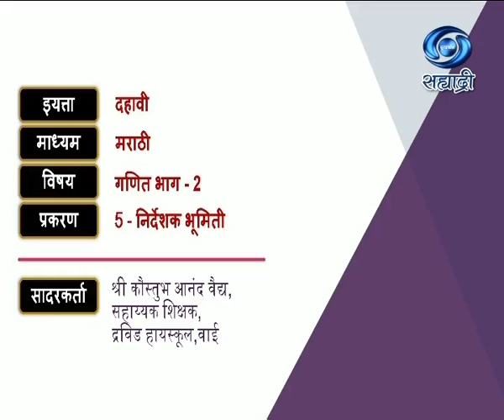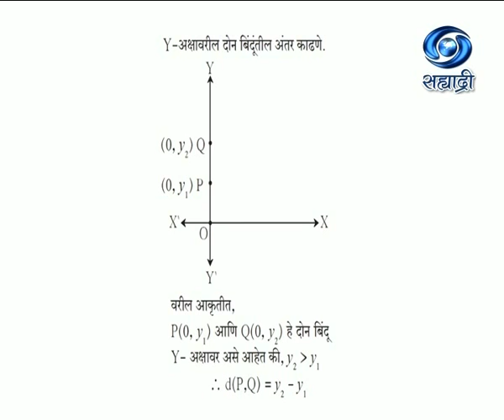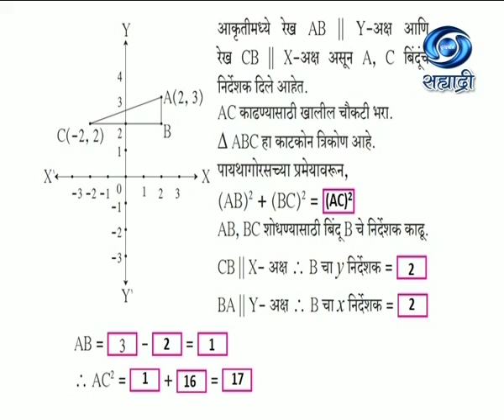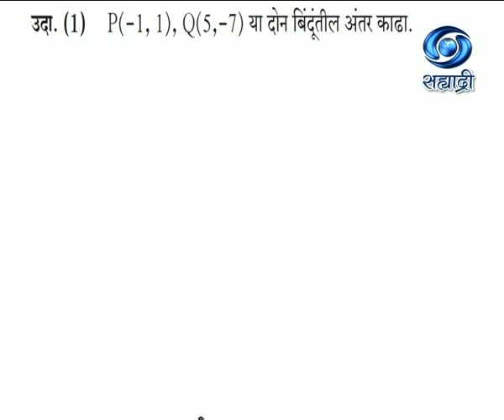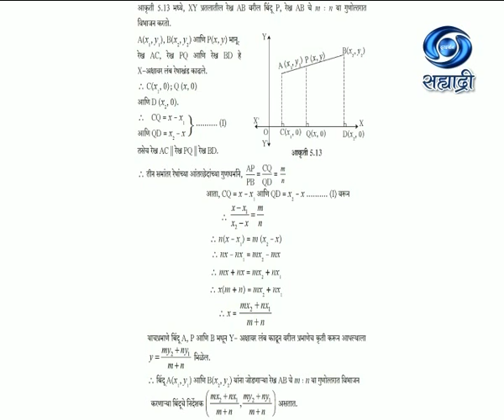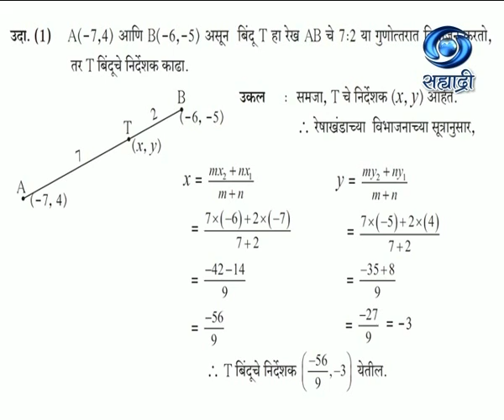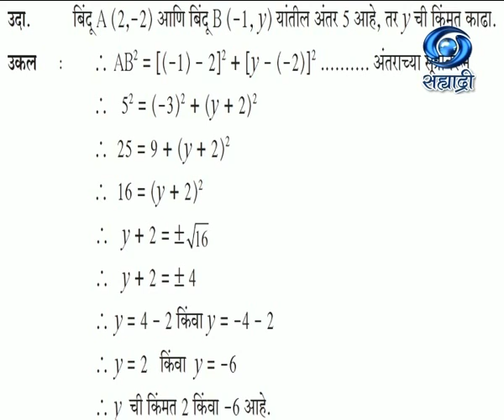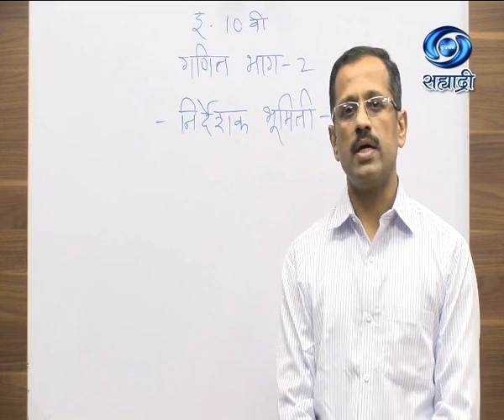Educational Programme | Class X | Sub - Mathematics Part - 2 | 5 - Indicative geometry | 21.01.2021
Educational Programme 12:00AM TO 12:30 PM 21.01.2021
शालेय शिक्षण विभाग प्रस्तुत ज्ञानगंगा
Class X
Medium : Marathi
Subject : Mathematics Part - 2
Topic : 5 - निर्देशक भूमिती /5 - Indicative geometry
Presenter : श्री. कौस्तुभ आनंद वैद्य., सहाय्यक शिक्षिक, द्रविड हायस्कूल, वाई